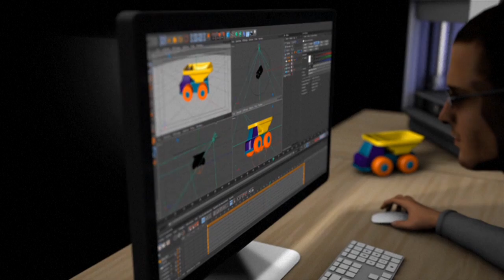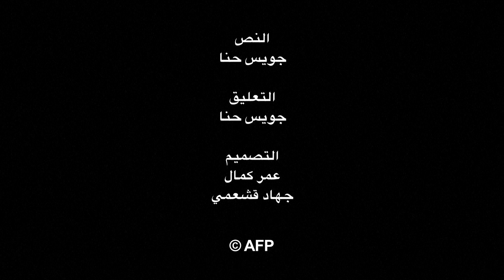كيف تعمل آلة الطبع الثلاثية الابعاد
كيف تعمل آلة الطبع الثلاثية الابعادفيديو بياني